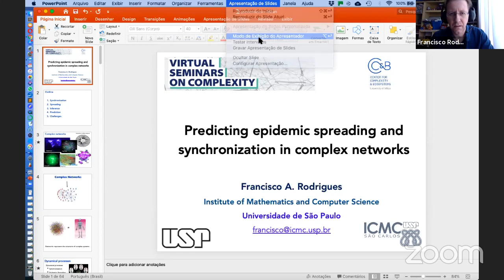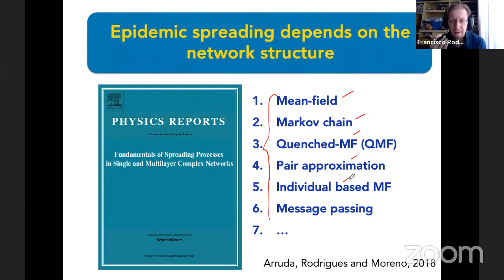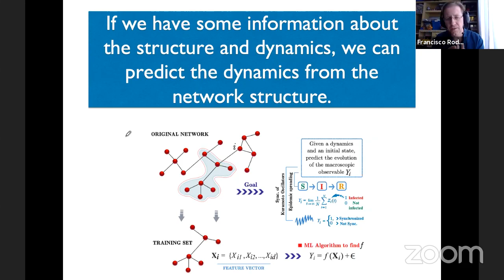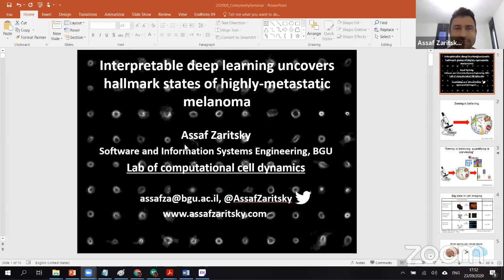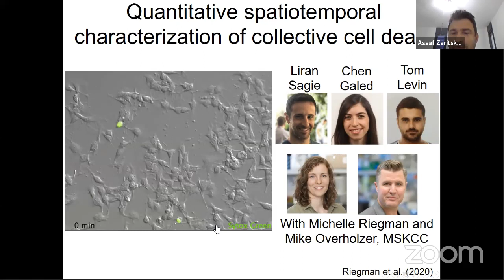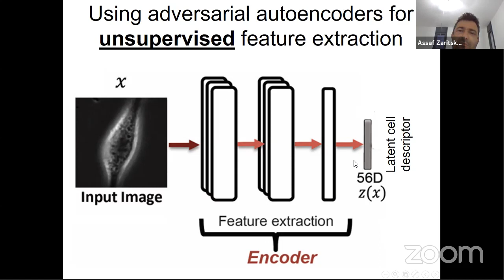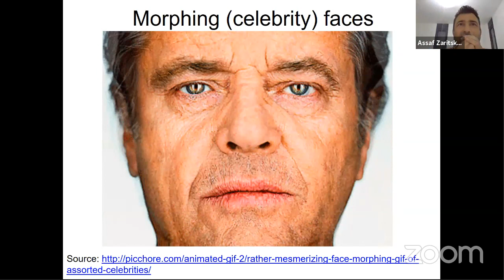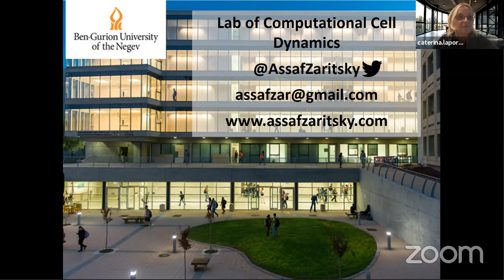Virtual Seminars on Complexity #2 - Francisco A. Rodrigues and Assaf Zaritsky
4.00 PM
Francisco A. Rodrigues
University of Sao Paulo, Brazil

Predicting epidemic spreading and synchronization in complex networks

5.00 PM
Assaf Zaritsky
Ben-Gurion University of the Negev, Isreal
Interpretable deep learning of label-free live cell images uncovers functional hallmarks of highly-metastatic melanoma